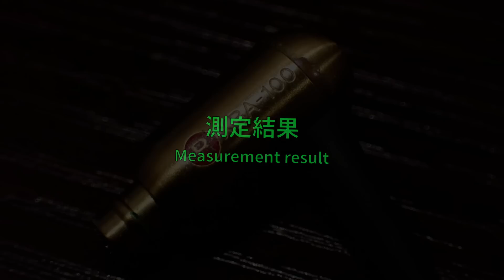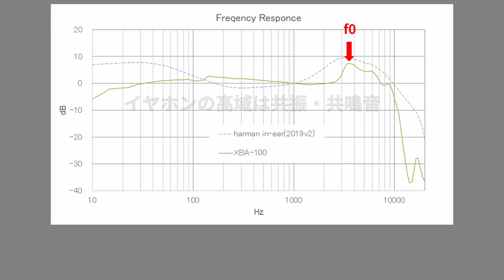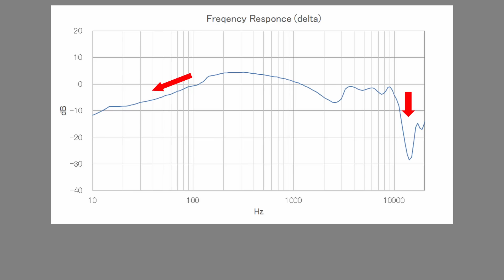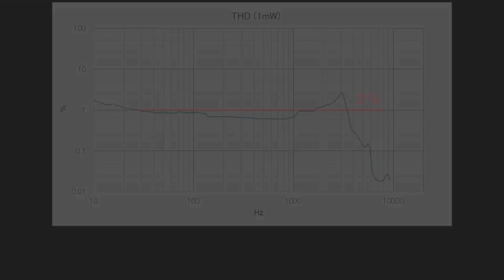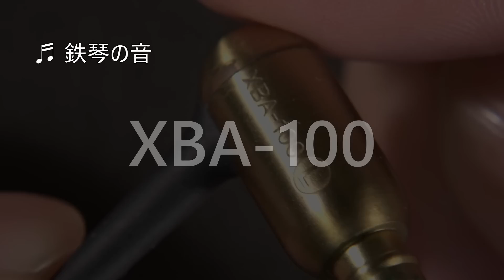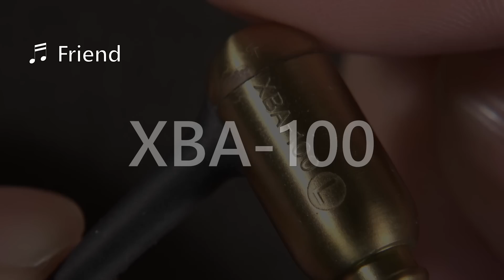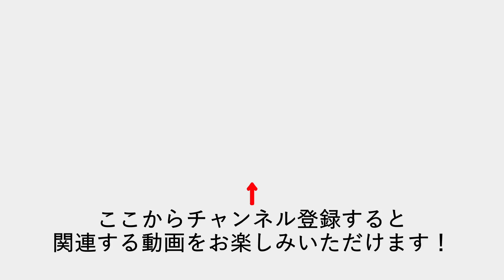SONY XBA-100〜シングルBAイヤホンの性能を検証する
SONY XBA-100を測定して、シングルBAの性能を明らかにします。XBA-100の音を実際にお聞きいただきます。最後に、シングルBAについて結論付けます。

**参考購入先**
SONY XBA-100